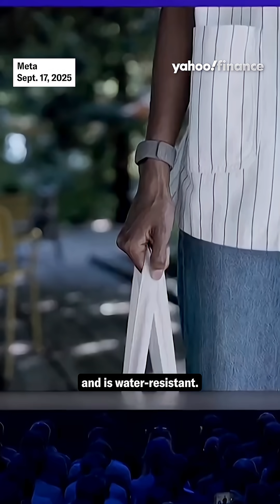Zuckerberg unveils Meta’s newest AI glasses 👓